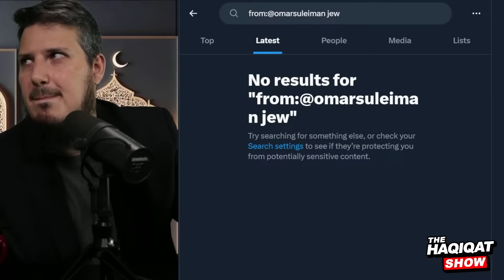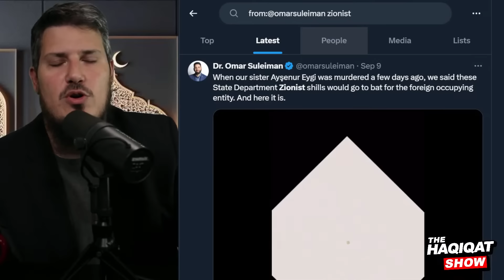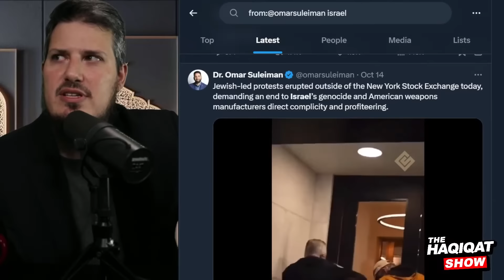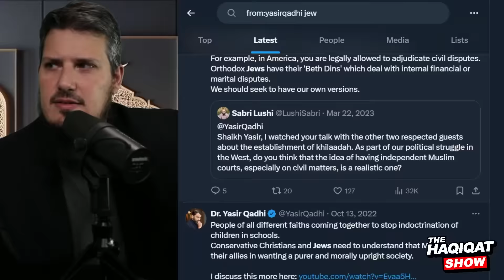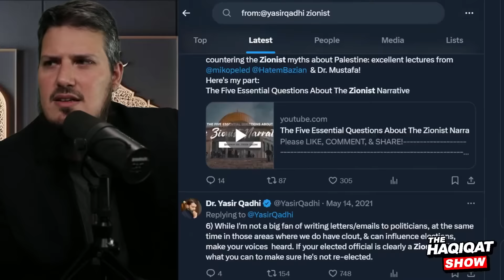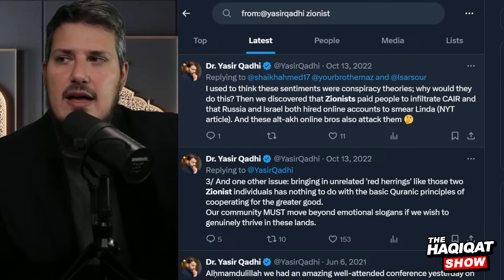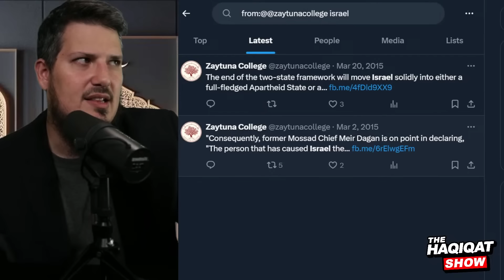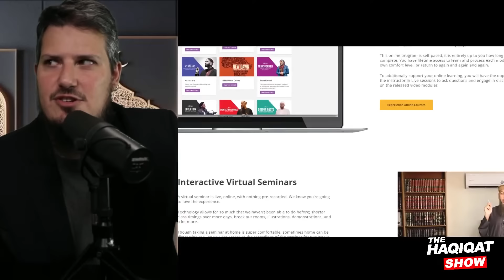Imams Are Completely SILENT on Religious Roots of Zionism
Unfortunately, the Dawah Mafia has very little to say about the larger Zionist ideology and its religious roots. Is this due to fear? Or is there something deeper at play?